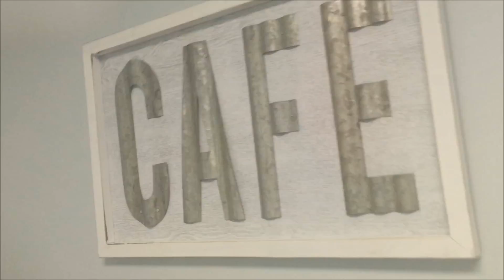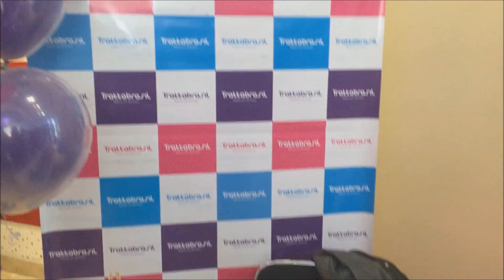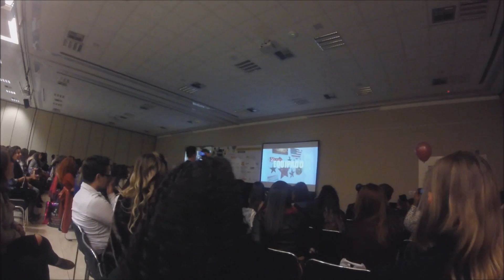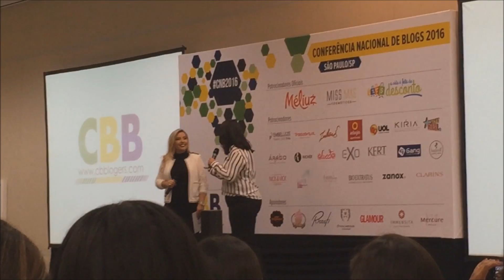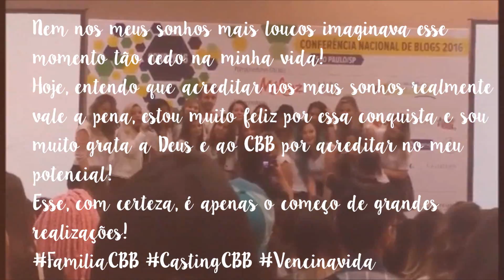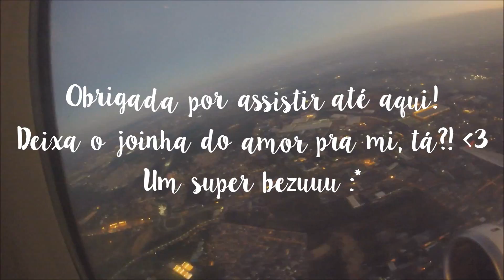VLOG SAMPA: Conhecendo o Estúdio CBB + CNB 2016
Quem me acompanha pelas redes sociais viu que no último final de semana estive em São Paulo para participar da CNB 2016, promovida pelo CBB, esse já é o terceiro ano que participo e cada vez fica mais incrível!! Aperta o play porque tem muita coisa legal e compartilhei um dos momentos mais especiais pra mim, a apresentação do novo Casting do CBB. Estou mega feliz com essa conquista!!